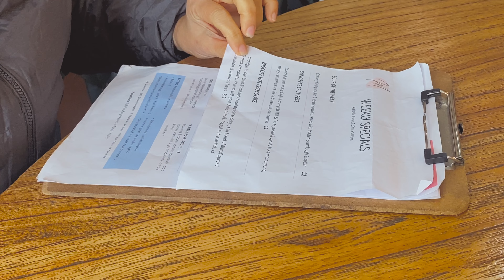dolphin spotting, cafes and mansions at mandurah. a trip home to perth pt 2.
hope you enjoyed watching and have a great week 🦦